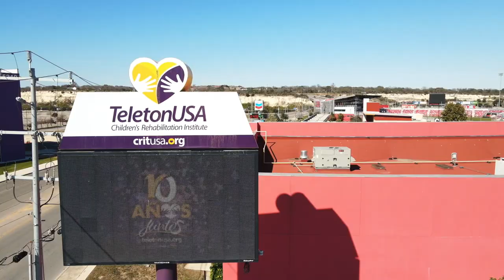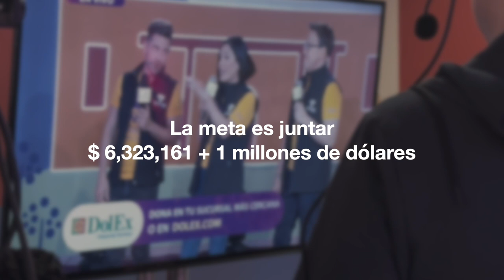Vlog 017 - Teletón USA